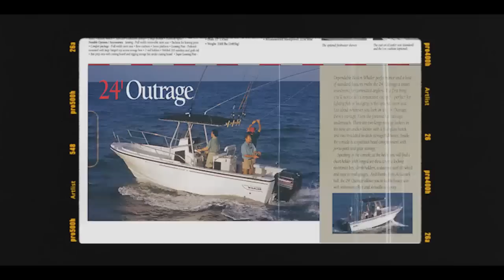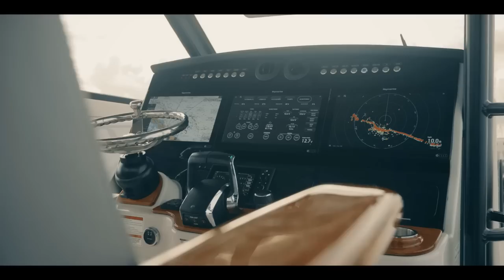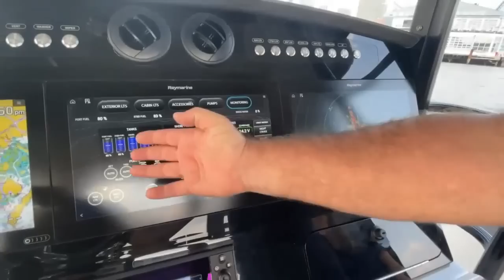420 Outrage Anniversary Edition Premiere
Tune in to explore Boston Whaler's 420 Outrage - made to mark 50 years since the first Outrage launched in 1971. -
Boston Whaler has boats for every boater. Tune in to learn how Boston Whaler emulates excellence evolved in their latest advancements, explore how-to videos and be the first to know about new boat launches.

Boston Whaler on TikTok Boston Whaler has boats for every boater. Tune in to learn how Boston Whaler emulates excellence evolved in their latest advancements, explore how-to videos and be the first to know about new boat launches.